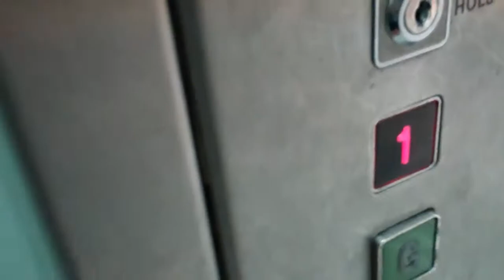Oakland Lift @ Next in chichester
Serial No: 10289
Floors: 3 (0,1,2)
Capacity: 1600KGS or 21 Persons
Doors: Double Speed Sliding Doors